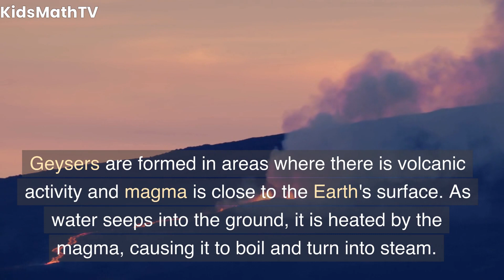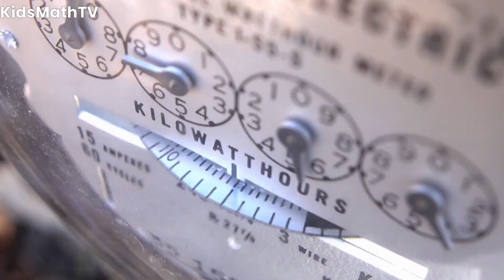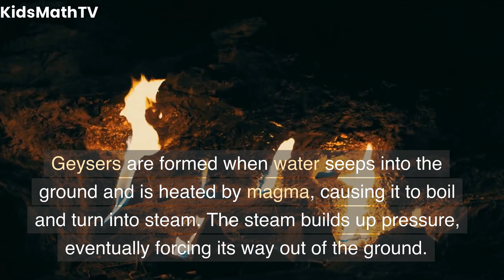Discover Earth's Mind-blowing Geysers: Uncover Epic Science Facts And Thrilling Adventures For Kids!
Welcome to "Amazing Geysers for Kids: Fun Facts, Science, and Adventures with Earth's Natural Wonders"! 🌋💦 Join us on a fantastic journey to learn all about geysers - the incredible natural wonders that will leave you and your kids in awe! In this family-friendly and educational YouTube video, we'll explore the fascinating world of geysers and uncover the amazing science behind these powerful water fountains.

Get ready to dive into:

What is a geyser and how do they form? 🤔
The world's most famous geysers, including Yellowstone's Old Faithful! 🏞️
The science behind geysers: how heat, water, and pressure work together to create these stunning displays 💧
Fun and interesting facts about geysers that will amaze your kids (and you!) 🌟
Safety tips for visiting geysers and protecting our natural wonders 🌍
So, gather your young explorers and embark on an unforgettable adventure as we uncover the secrets of Earth's natural geysers. 🔔📚